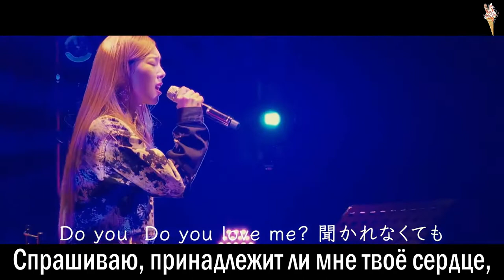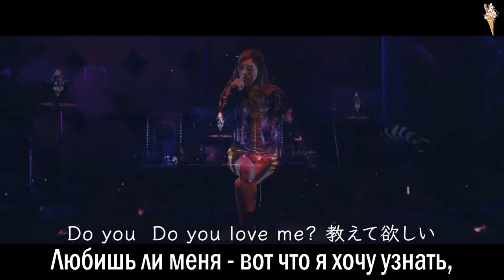Taeyeon - I Do [rus.sub/рус.саб]